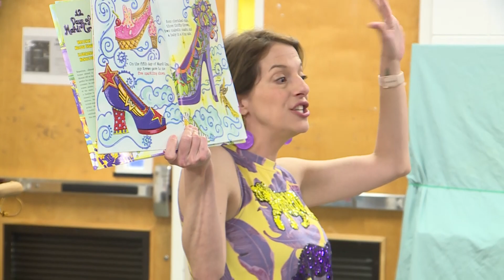Pontchartrain Elementary Cultural Arts Day